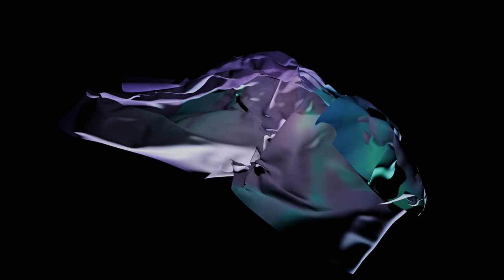Memories of the Present - Beáta Kolbašovská - Slovakia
Isolation, solitude, virtual network and mystery are the keywords of my point of view. Our memory is very fragile and we are easily forgotten about important parts of our existence. The artist in the video "Memories of the Present" wants to show and recall the spirit of the time. We start not reading, not seeing, not feeling. Data about our lives are written somewhere in the clouds. Our thoughts and secrets are hidden in the virtual net. It is a visual meditation, a contrast between subtle visual and hypnotizing noise music. Last year was a challenge for everybody, there is a spirit of isolation. The woman's identity remains secret at this time. We feel her existence, but we don't see her face, she is in the wire of her memories. Slow motion of the video flow in infinite space. 3D animation shows the subtlety and fragility of the present.